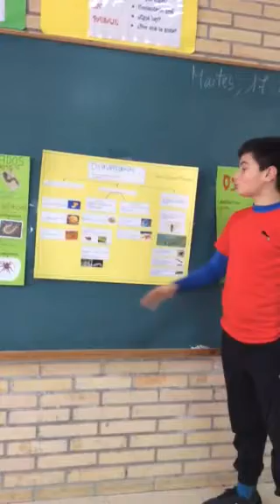CEIP PORTONOVO. Curso 17-18. 4º C. Expo CN